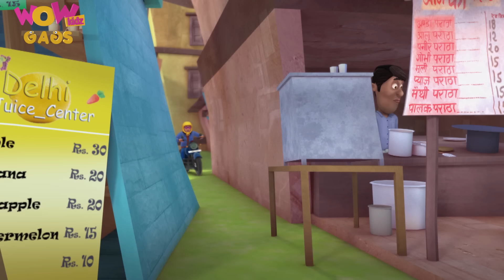Vir The Robot Boy in Hindi | Hindi Action Series For Kids | New Gags 171 | Animated Series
Watch out for the funny gags of your favorite Vir The Robot Boy only on Wow Kidz Gags.